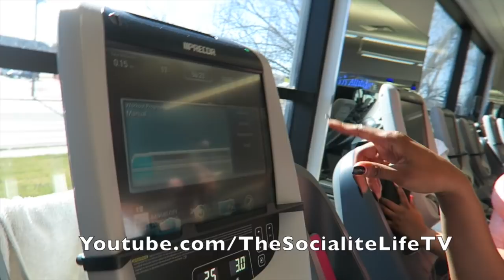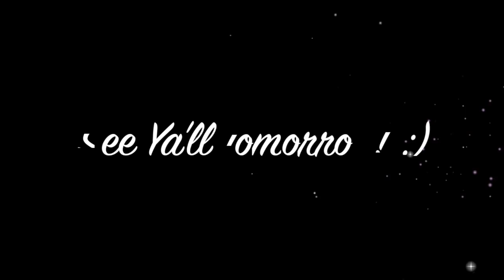"OUR HOUSE PARTY & DJ SCRATCH N' SNIFF!" | KANSAS DAY #2 | VLOG #913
♡ Ebates is COMPLETELY FREE to sign up AND you get CASH BACK on EVERY SINGLE THING YOU PURCHASE! Plus, my FAMBAM members get a FREE $10 GIFT CARD from your choice of Target, Macy’s, Walmart, Kohls, etc or you can choose a $10 Ebates Cash to be used on ANY STORE affiliated with Ebates!

14248 F Manchester Road, Suite #200